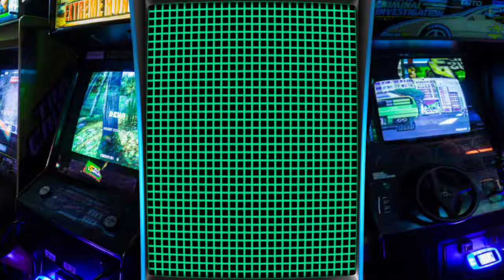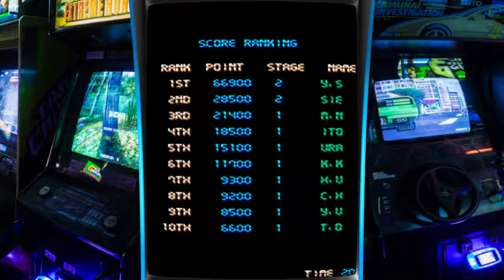MX5000 (Arcade - Konami - 1987)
Instalação e configuração do Retroarch (23/9/2018)